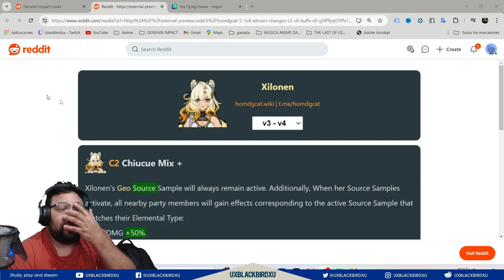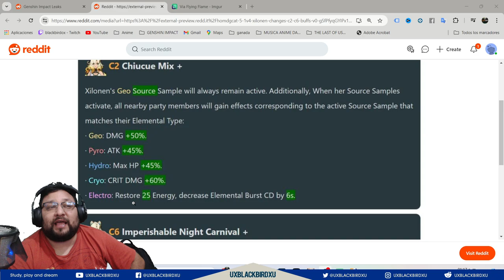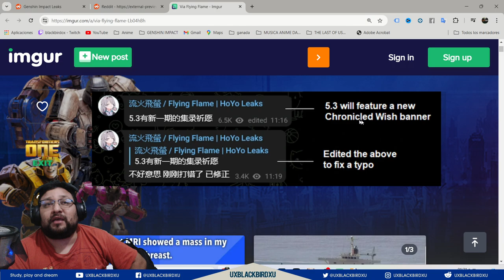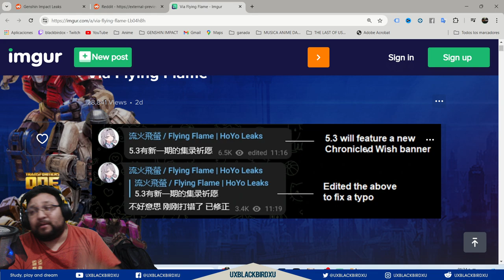✅XILONEN BUFADA A MAS NO PODER 😯 |🌋Genshin Impact🌋| AUN ASI TOMEN SUS PRECAUCIONES CON SUS PROTOS ⚠️